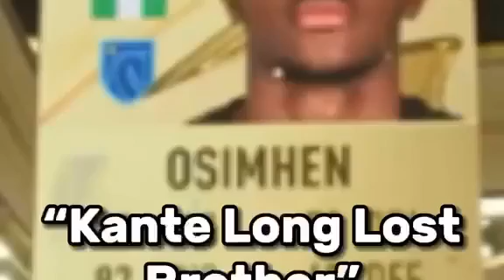Speed opening FIFA packs